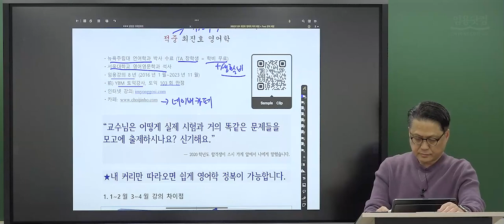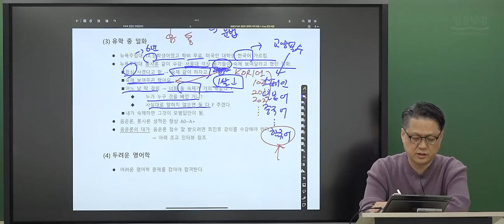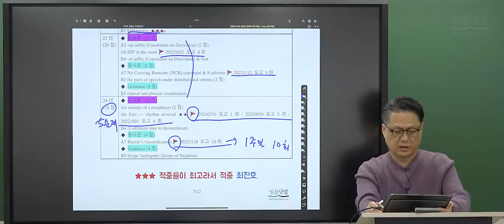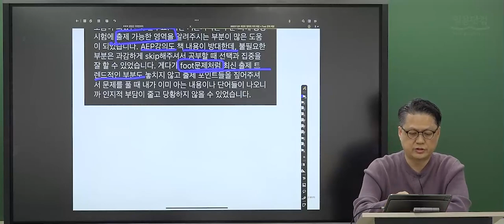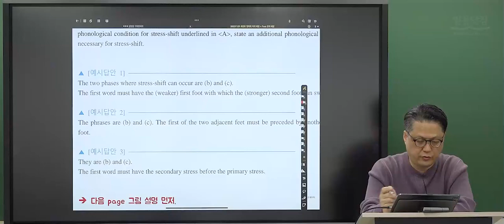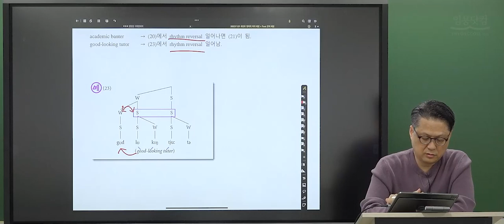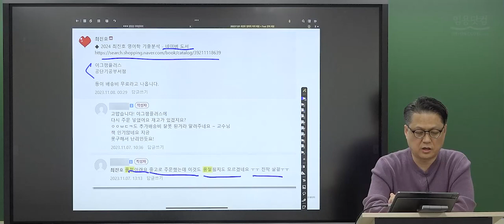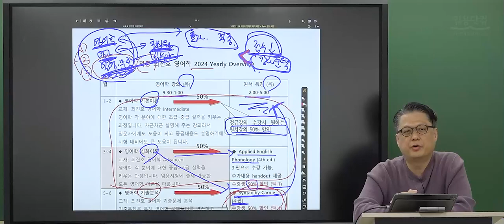[영어학 최진호] 2025학년도 대비 교원임용 전공영어 합격전략 설명회 by.임용닷컴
새롭게 교사의 꿈을 향해 나아갈 여러분이
올바르게 시작할 수 있도록,
그 첫 시작을 영어학 최진호  교수님과 함께 하세요.

2025 최진호 영어학 설명회 (커리 해설 + Foot 문제 해설) 자료는
'임용닷컴 홈페이지 - 임용 A to Z - Youtube 강좌 자료실'에서 확인하세요.

★ 임용닷컴 합격전략 설명회 이벤트 안내 ★
[event.1]
1) 기간: ~23/12/31(일)
2) 상품: 에어팟 프로(2세대), 바나나맛 우유

[event.2]
1) 기간: ~24/1/1(월)
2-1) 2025대비 신규 강좌 신청 시, 패키지 5%/ 단과 10% 추가 할인
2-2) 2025대비 전공 연간패키지 신청 시, 2025대비 교육학 연간 패키지 99만원에 수강!
 ** 전공별 수강율은 상이할 수 있습니다.